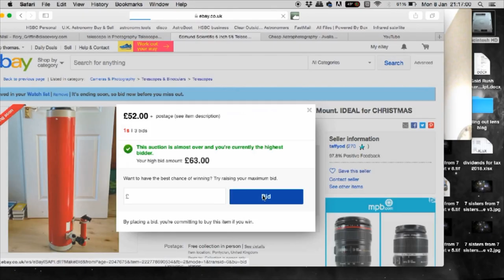£700 vs £7,000,000: Astrophotography Shoot Out: Teaser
The biscuit man takes on the giant 4m Mayall Telescope on Kitt Peak with an old American 6 inch newtonian in a deep space astrophotography galaxy shoot out! This is the teaser. I'm hoping to get the full video out on Saturday. Its a good one.